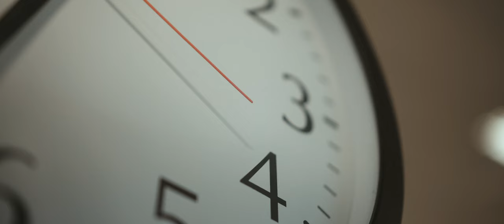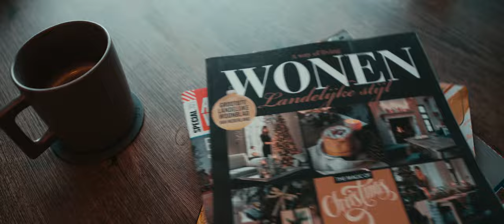Werken bij DPG media | Yource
Zoek jij een nieuwe baan in klantcontact? DPG Media en Yource bieden jou een dynamische en energieke organisatie,  waar je veel verantwoordelijkheid en uitdaging krijgt!